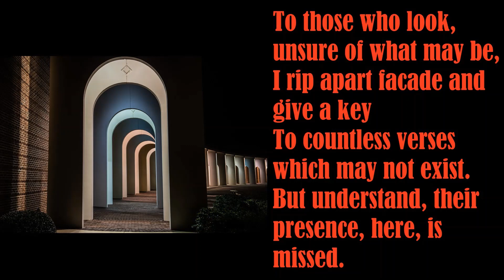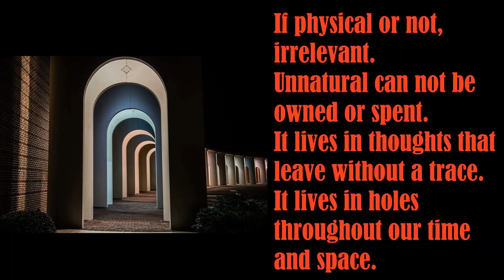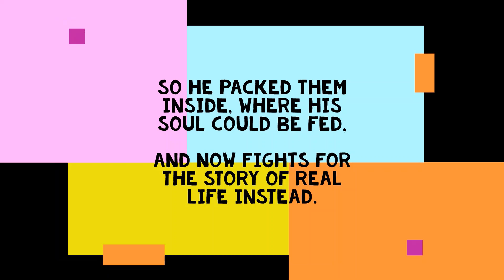Three Original Poems from our Brand New Book of Fantasy and Lore! - Ernie Rivera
In this video, we share three original poems from The Book of Fantasy and Lore. A collaboration between myself, Fredrick Lucas, and Anthony McCormick!